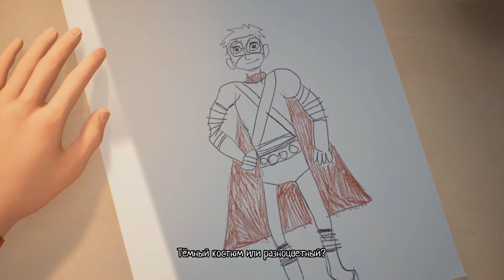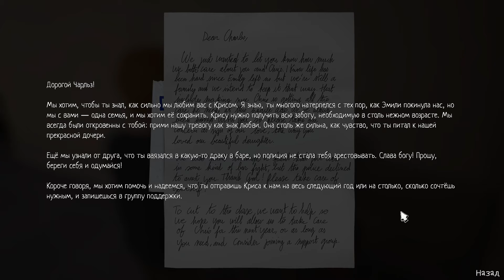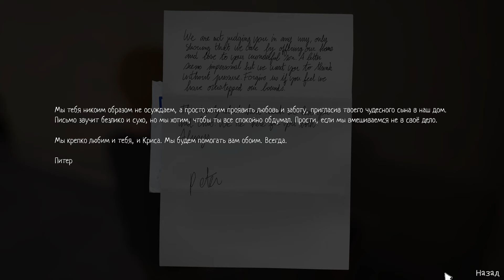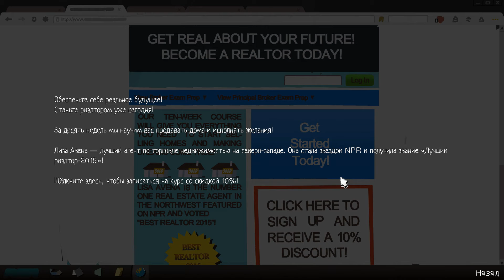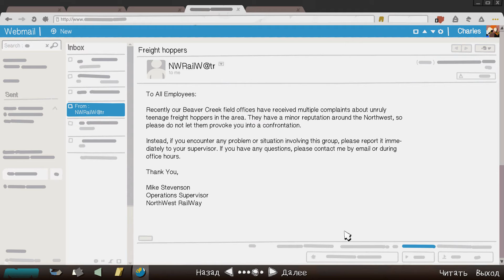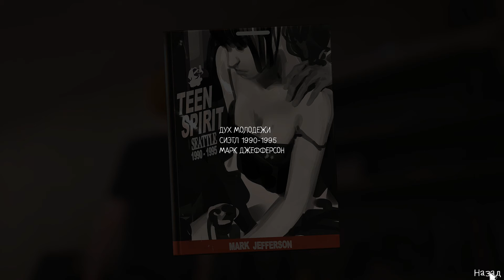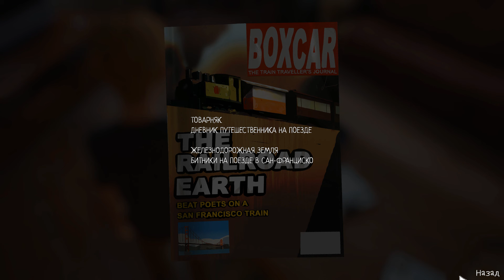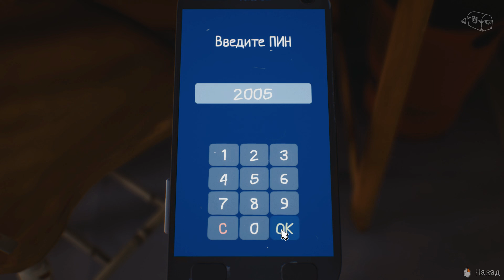НАЧАЛО! The Awesome Adventures of Captain Spirit #1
Прохождение The Awesome Adventures of Captain Spirit!
Не стесняйся оставлять комментарий, если тебе есть что сказать)